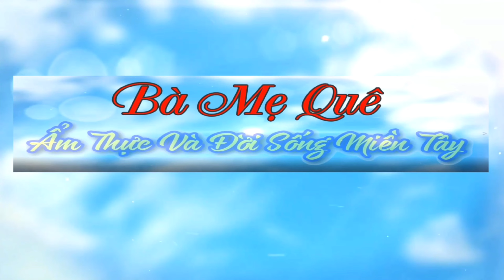Cách Làm LÁT BÒ CHAY BÓP THẤU Thơm Ngon Đơn Giản | Món Chay Ngon Bà Mẹ Quê.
♨️ Chào mừng quý vô chú anh chị và các bạn đã trở lại với kênh của Bà Mẹ Quê.Em xin chúc quý cô bác luôn vui khỏe nhé.